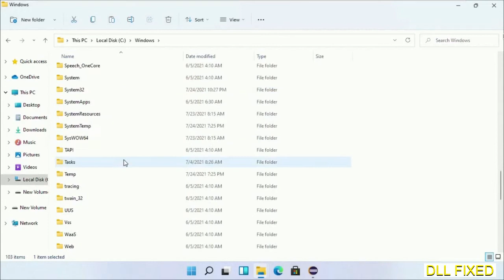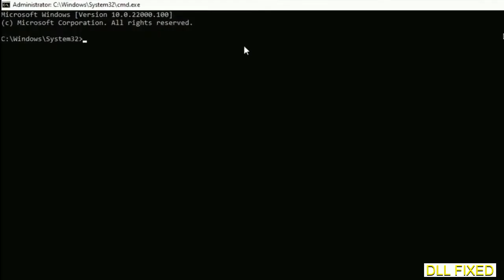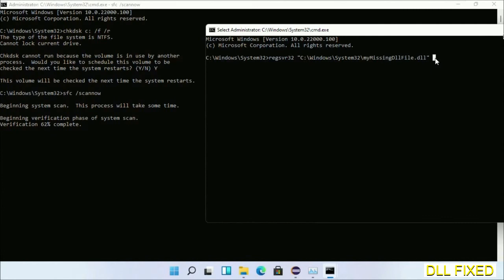KeyboardFilterCore.dll missing in Windows 11 | How to Download & Fix Missing DLL File Error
This video will help you to fix KeyboardFilterCore.dll not found error. You will be able to run your application program. We will fix this missing dll problem in 3 steps.

1. Operating System with 32 bit / 64 bit
2. Computer Model or Manufacturer
3. Program you are trying to open.

the program can't start because KeyboardFilterCore.dll is missing from your computer
the program can't start because KeyboardFilterCore.dll is missing windows 11
the program can't start because KeyboardFilterCore.dll is missing windows 10
the program can not start because KeyboardFilterCore.dll is missing windows 11